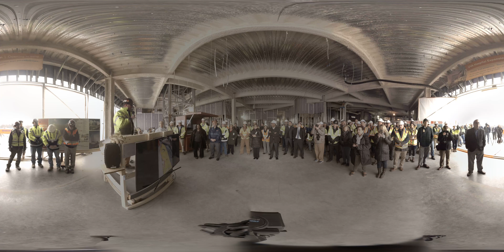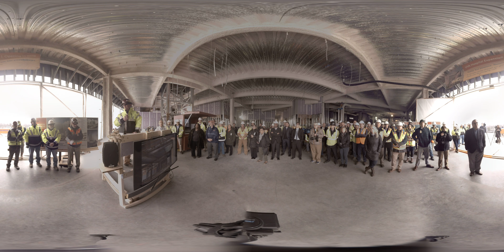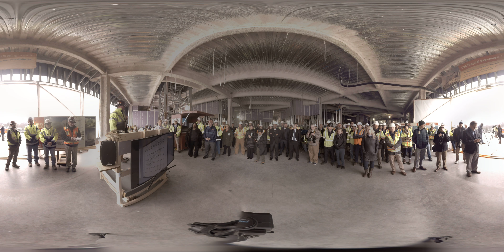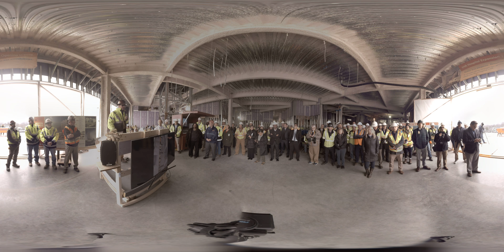Final Steel In Place Ceremony January 10, 2018